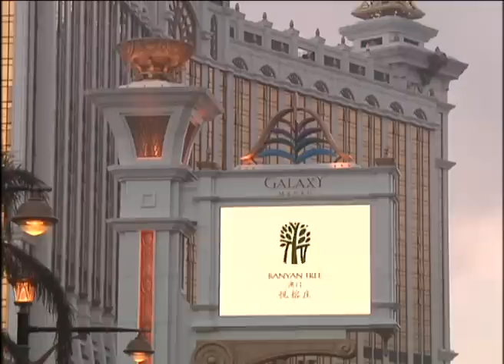Krav Maga on Macau News Report Feb 2012.wmv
Krav Maga Macao on News Report, Master Avi Moyal Ikmf Visit to Macao and Hugo Eduardo Monteiro interview